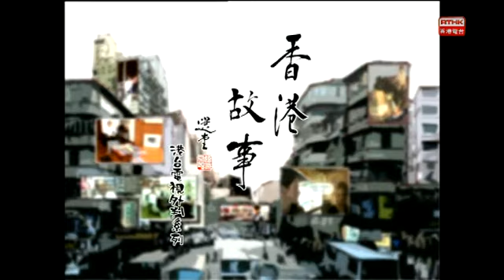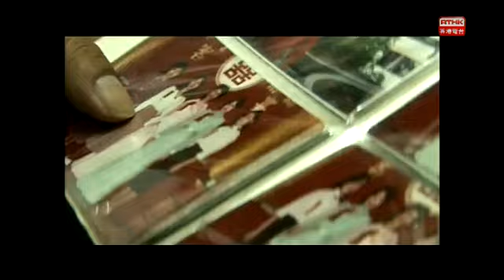香港故事-曙光足球